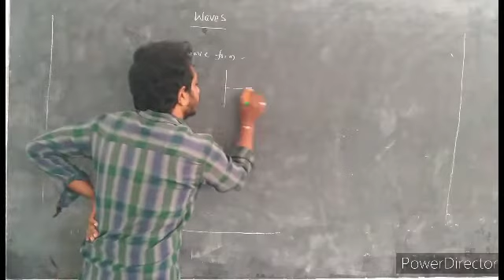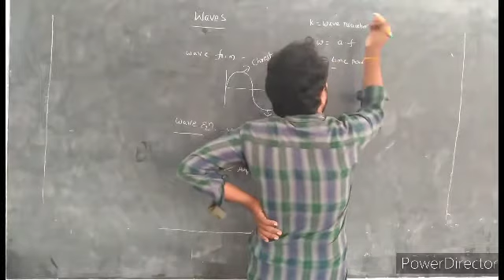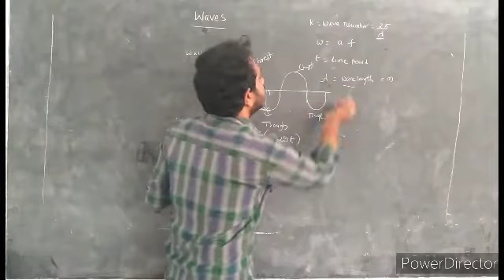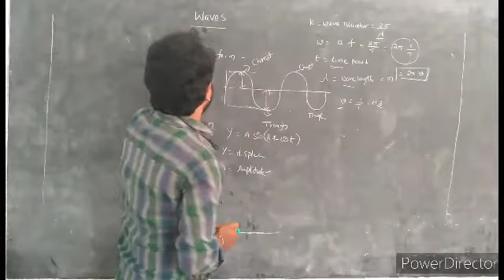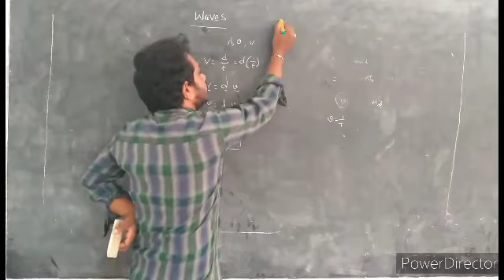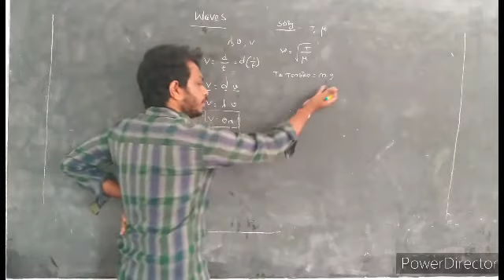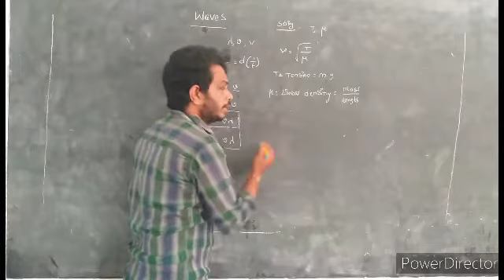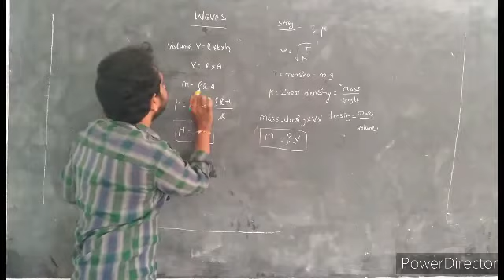Sr. INTER PHYSICS, WAVES INTRODUCTION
DEEPTHI JUNIOR COLLEGE, MAMIDIKUDURU, NAGARAM